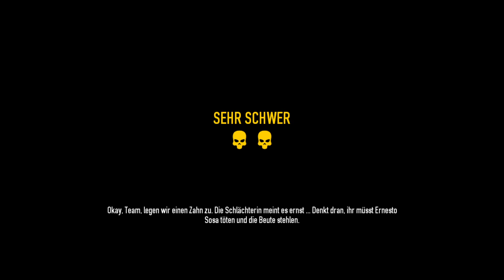Payday 2 #40 🎧 Vor Scarfaces Türmatte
Willkommen zu einem neuem Projekt auf diesem Kanal. Nachdem wir schon im ersten Teil das große Geld gemacht haben, geht es nun in Payday 2 weiter. In dem Jahre 2013 veröffentlichten Spiel plant man Überfälle und führt diese in unterschiedlichsten Formen aus, während man neue Ausrüstung freischaltet um neue Optionen zu bekommen.

Wie gut es dieses mal funktioniert seht ihr hier. Viel Spaß dabei.